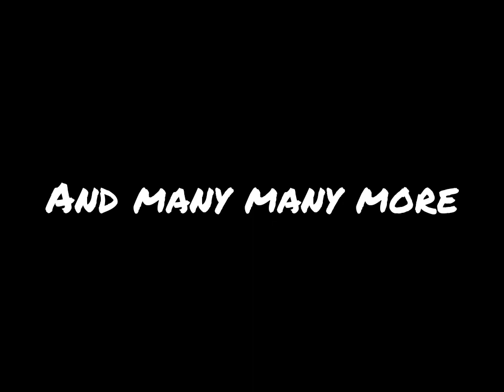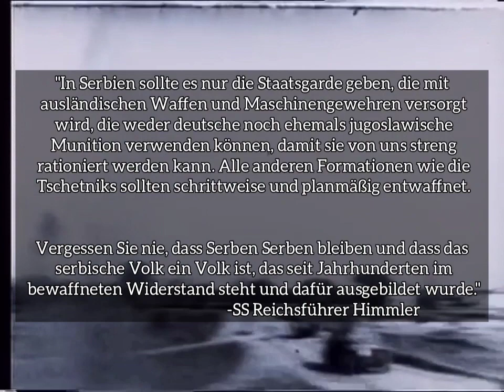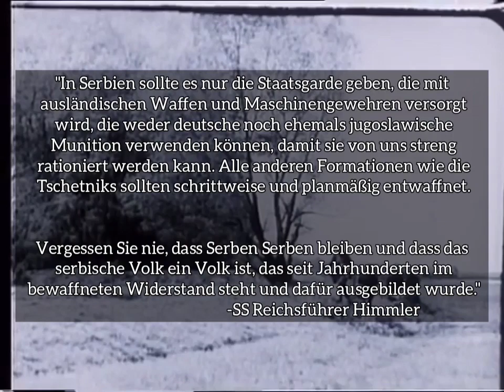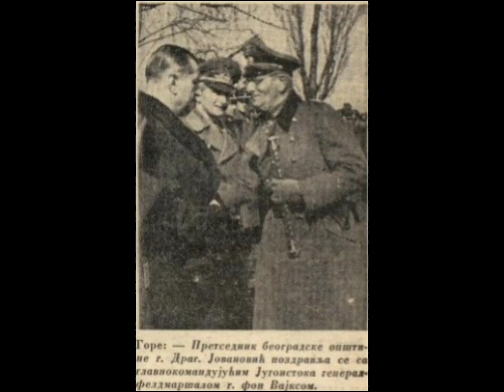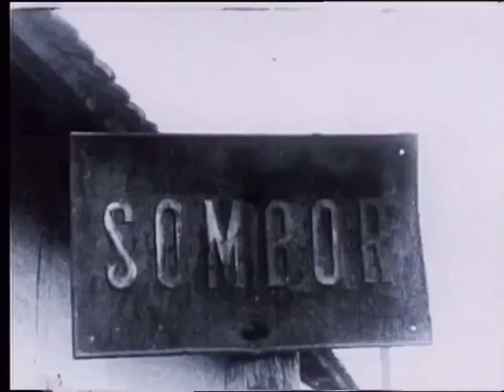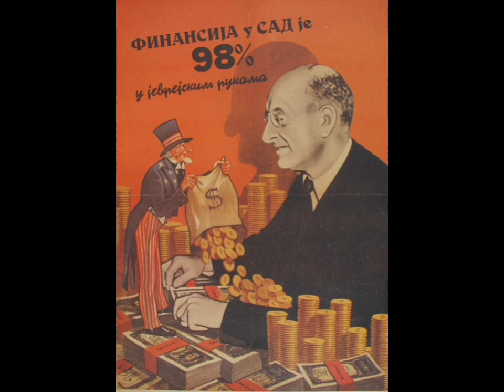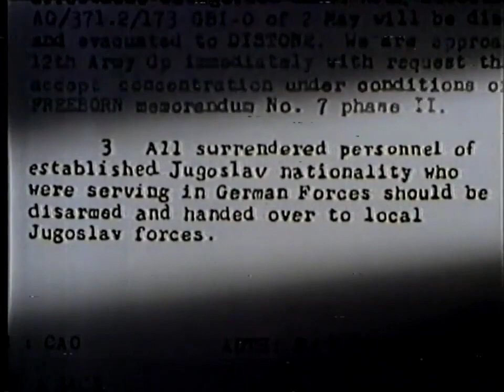Serbia before & during the Second World War | An in-depth look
I do not own any of the music, pictures, videos or any other form of media used in the broader video itself, nor do i claim ownership rights, i merely use those publically available pieces for the purpose of education and entertainment.

This is my objective take on the subject without any included biases and with confirmed facts.